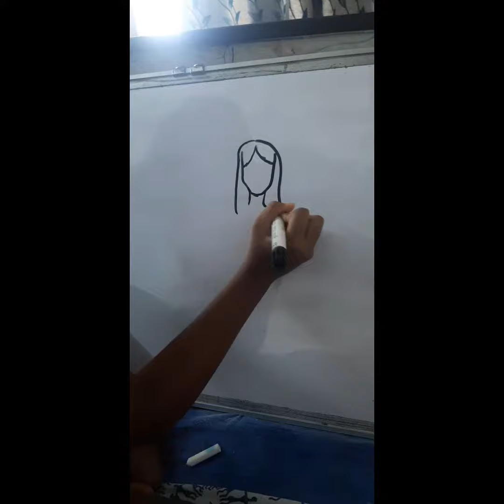every time is beautiful pretty girl